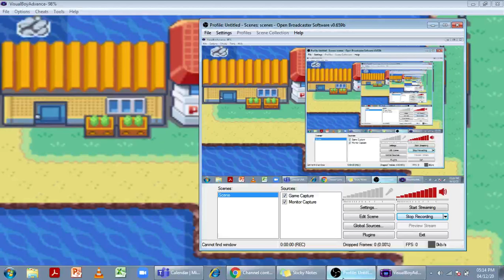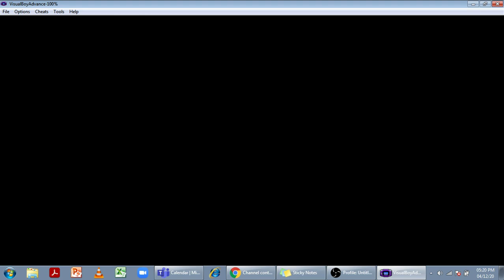POKEMON FIRE RED #7 S.S ANNE AND DEFEATING LT.SURGE